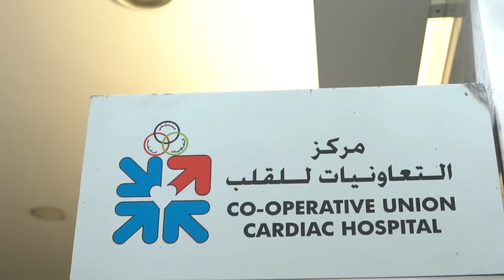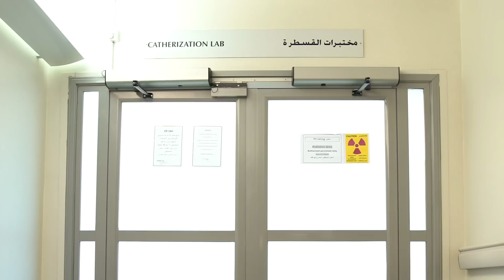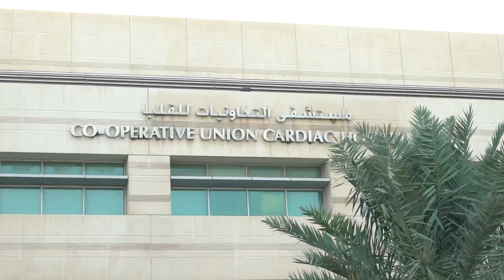يوميات دكتور القلوب - يوم ٣٠ - صمام بالقسطرة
في هذا اليوم يقوم الدكتور محمد البنا بزيارة مختبر القسطرة وهم يقومون بإجراء عملية استبدال للصمام عن طريق القسطرة.

TheTeam Production